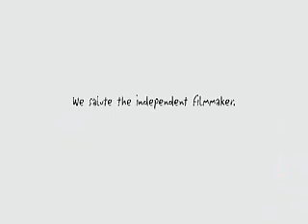Flower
Movie Theater Spot